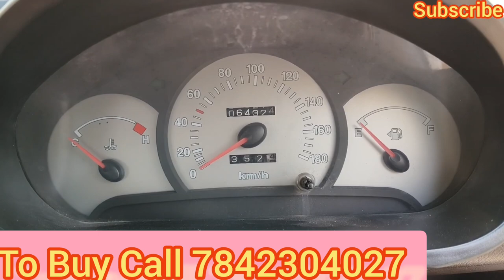Santro Xing 2012 Model Excellent Condition Sale in Hyderabad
Santro Xing 2012 model, RC valid till 2027, only Petrol, excellent condition, 2012 registration, fully loaded with power windows, power steering, chilled a.c, original car, smooth and powerful engine, good tyres and battery, RC valid till 202, all details in video.